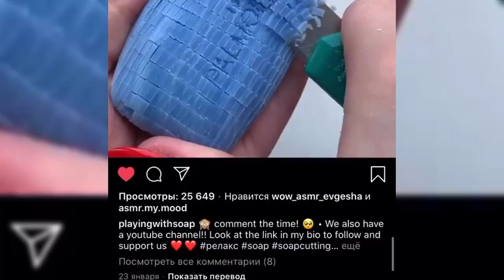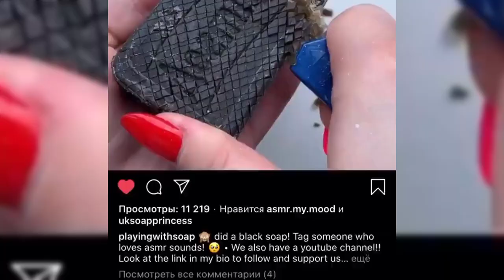Soap Carving ASMR ! Relaxing Sounds - Satisfying ASMR Video ! #50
* Since it is an ASMR video, earphones or headphones are recommended *

After breaking everything up
I mixed it with bond slime.

Hold, stretch, cut with a card
I think you can enjoy various sounds.

Because it sounds really good